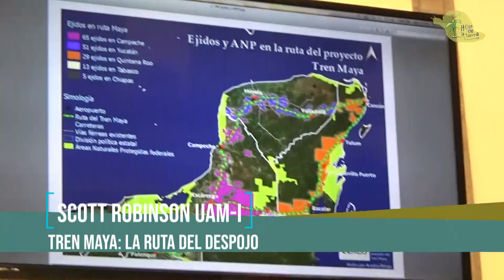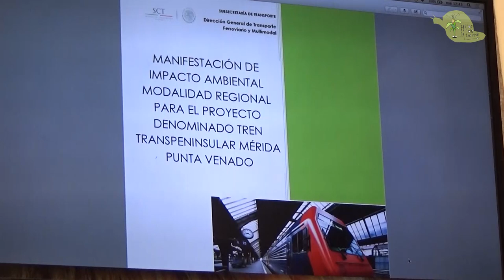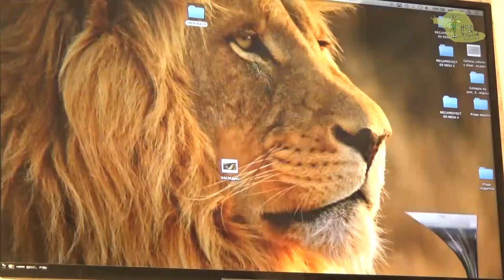Scott Robinson, UAM-I Tren Maya: la ruta del despojo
Foro Megaproyectos Geopolitica y Territorios Indigenas